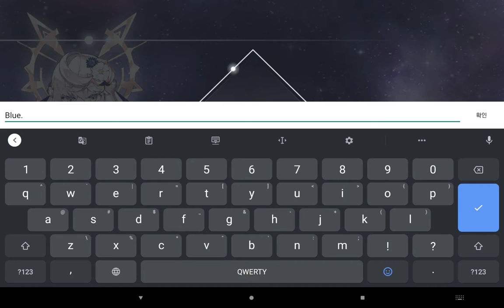[KALPA] CBT v0.1.05 Title~Music list glance over